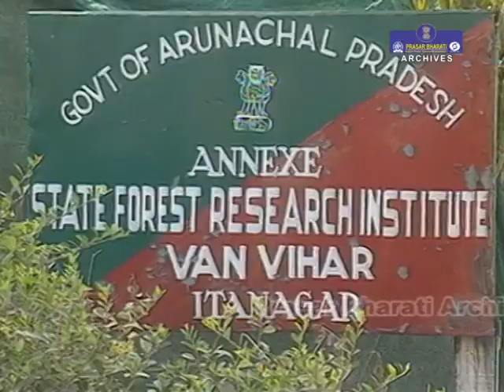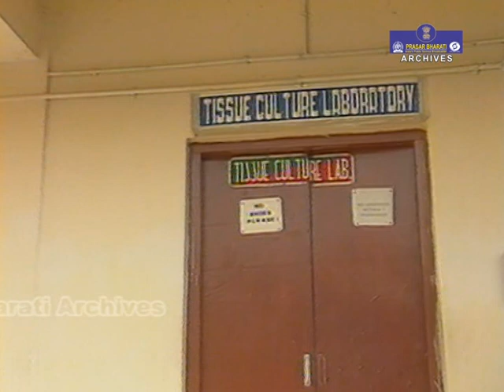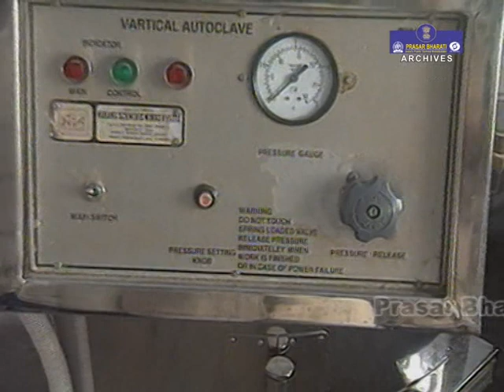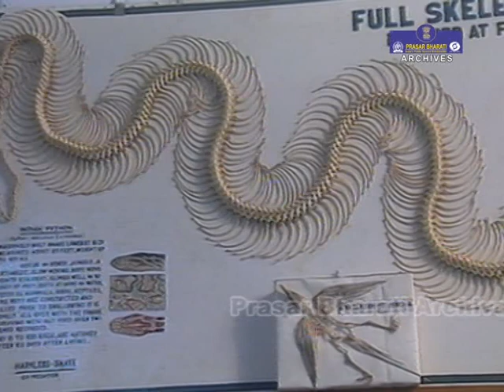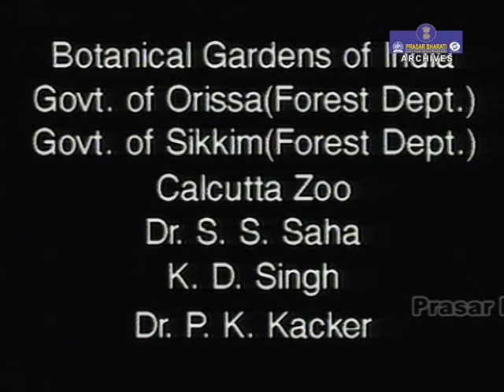Forests of Arunachal Pradesh | Flora & Fauna of India | Ep. 05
Prasar Bharati Archives presents a 'Flora & Fauna of India, a spectacular series on wildlife in India and showcasing the diverse ecosystem and oragnisms inhabiting it.

Ep. 05 - It showcase the diverse forest of Arunachal Pradesh. It includes the State Forest Research Institute of Arunachal Pradesh's brief biological study of orchids, an exotic species grown in the wild. Most of the endangeres and extinct species of plants are part of these forest land.

It also encounters the problems of poaching of Tiger species in these forests. A reason to worry !